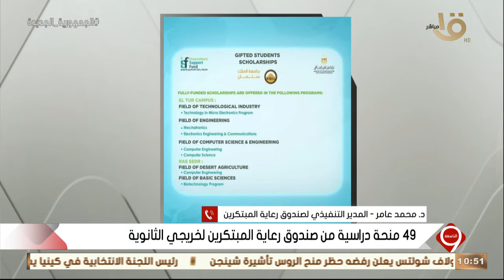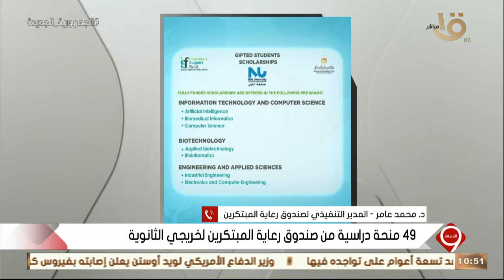التاسعة | 49 منحة دراسية من صندوق رعاية المبتكرين لخريجي الثانوية د. محمد عامر يوضح التفاصيل